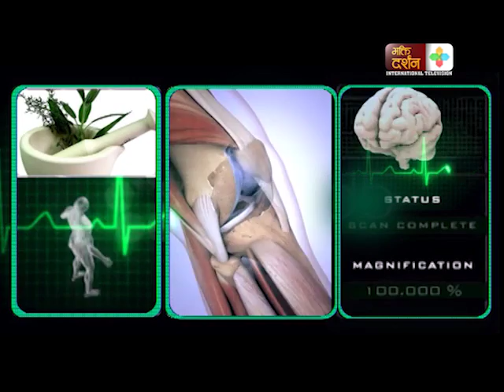जेष्ठ नागरिकका सुवास्थ्य समस्या समाधान कसरी गर्ने | Dr Saraswati Chhetri | BD Clinic | BDTV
Hashed Tags:
Published On : Jan 14, 2016